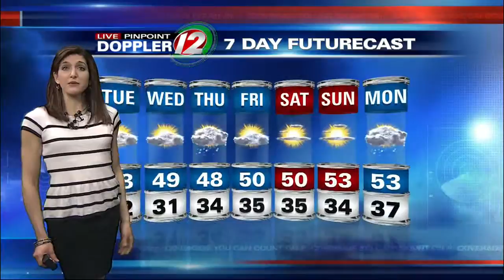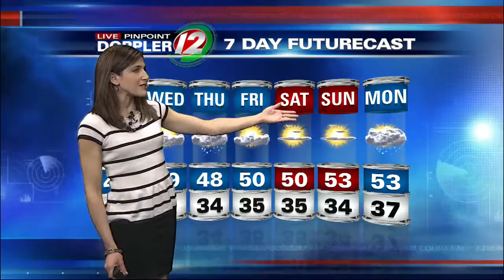Eyewitness News at 8AM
Updated Morning Weather Report for Mar 26, 2013